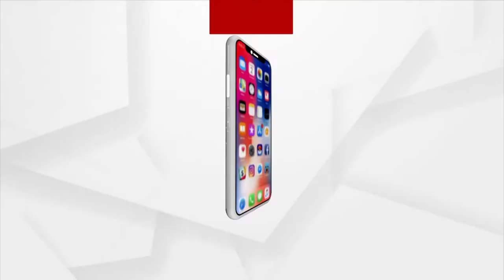Bhubaneswar: SAMS Odisha Alleged to be Not giving the Students Their Refund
SAMS Odisha Alleged to be Not giving the Students Their Refund